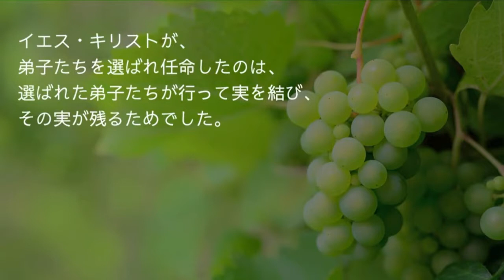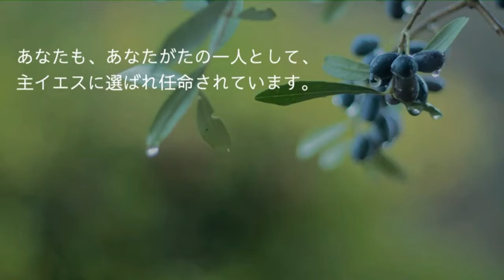12月4日 主日礼拝メッセージ「ヨハネの黙示録10章6節、マルコの福音書4章29節」イザヤ木原真牧師 22